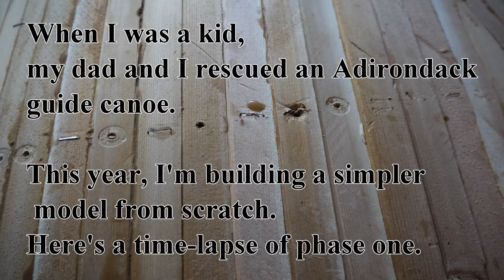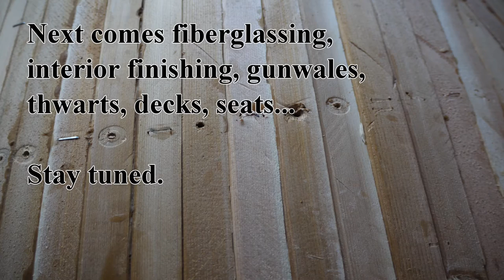Building a Cedar Strip Canoe: Timelapse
A rough cut of the first phase of building a cedar strip canoe.